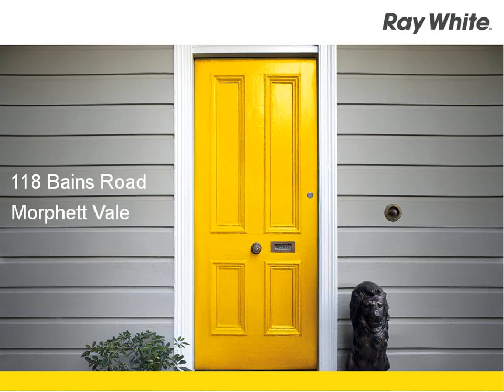Morphett Vale - Location, Location, Location